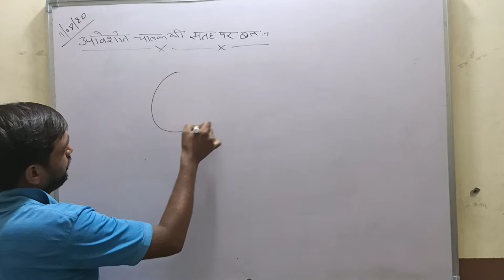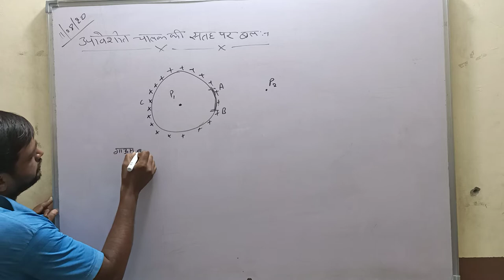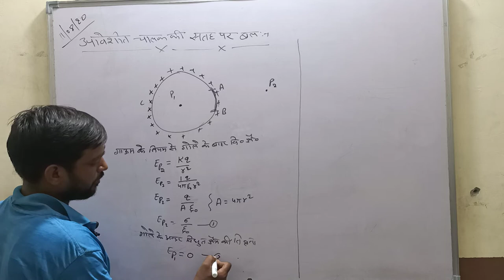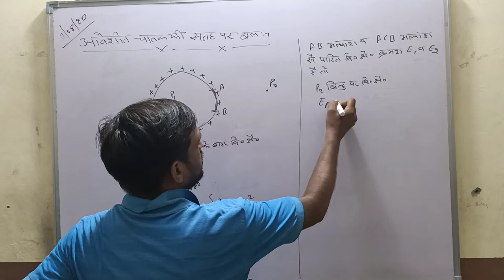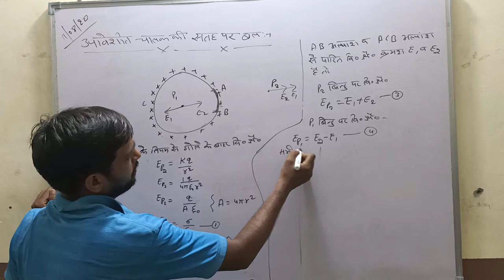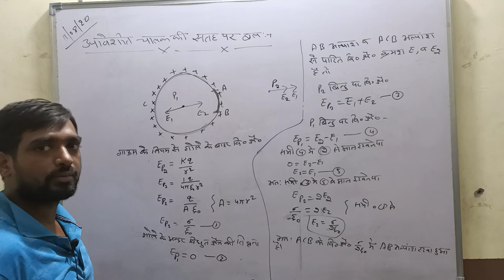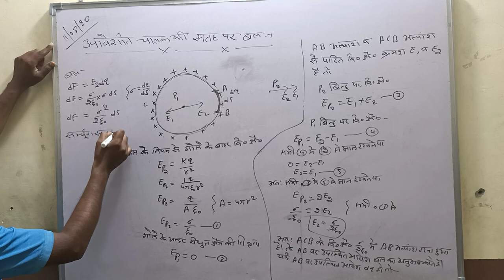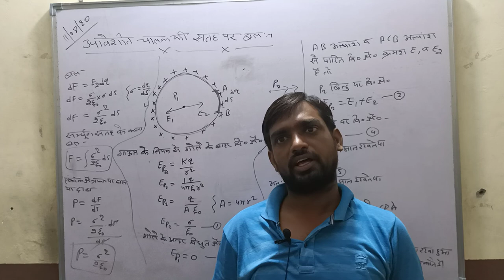Physics Chapter 2 part 9